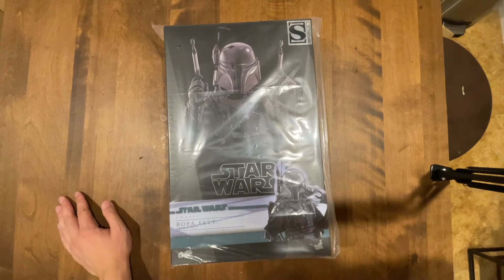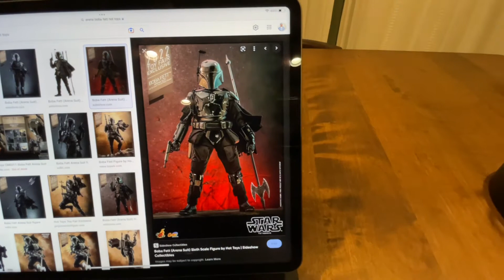I got my hands on Arena Boba Fett from Hot Toys!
This was literally a grail piece I didn’t think I would find.